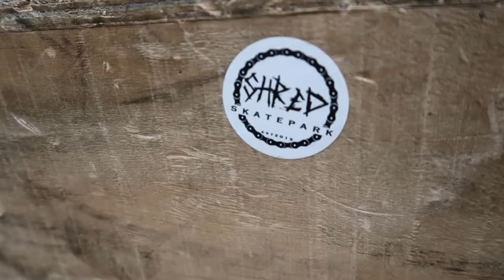CRAZY FOAM PIT CALLING THE SHOTS *DOUBLE FLIPS SENT*!!!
If you see me at a skate park just ask for a free sticker, I will always be happy to give them out. If you have any video ideas put it in the comment section